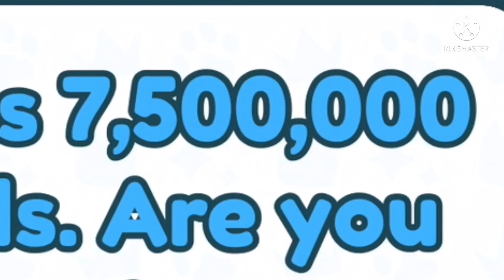PARTY CAT + SAPPHIRE PHOENIX PETS! (HOW TO GET THEM BOTH!)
Hi guys! Today was the new *BANK* update, and I will be telling you how to get these new exclusives! Wicked Angelus and Sock Cat are now real exclusives that you can buy in the shop, but the shop is in a new place.